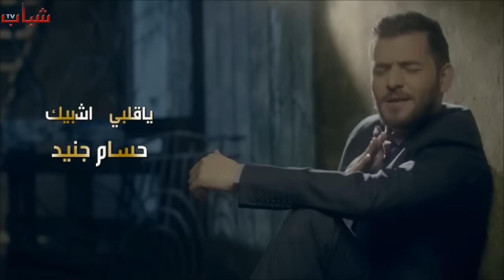Hussam Jneid - Ya Qalbi Shbik / حسام جنيد - يا قلبي شبيك [Video Clip]